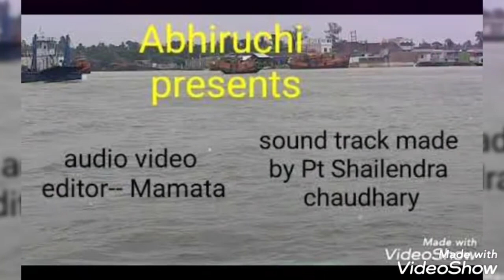Lyrics. Shakeel badayuin. music director and singers pt Shailendra chaudhary and pushpendra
audio video🎥 editing by mamata sounds tracks pt shailendra chaudhary music director